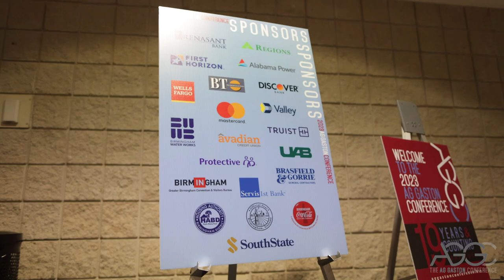2023 AG Gaston Conference Recap...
A main pillar of our mission is to create more opportunities for African American entrepreneurs. Economic empowerment is the key to enriching our communities. Show your support by browsing our business directory and give them your business today.

Thank you, Bold as a Lion, for always capturing such an amazing experience!